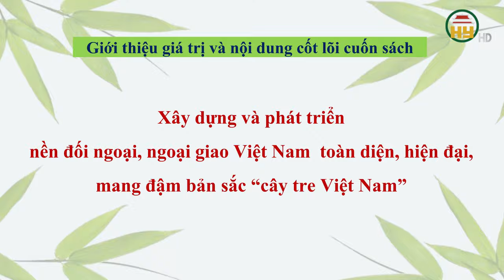Bản sắc ngoại giao "cây tre Việt Nam" trong cuốn sách của Tổng Bí thư Nguyễn Phú Trọng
Hưng Yên TV |Bản sắc ngoại giao "cây tre Việt Nam" trong cuốn sách của Tổng Bí thư Nguyễn Phú Trọng
Địa chỉ: 164 Nguyễn Văn Linh, thành phố Hưng Yên, tỉnh Hưng Yên
Tiktok: Truyền hình Hưng Yên
Facebook: Đài Phát thanh và Truyền hình Hưng Yên
Zalo: Đài PTTH Hưng Yên